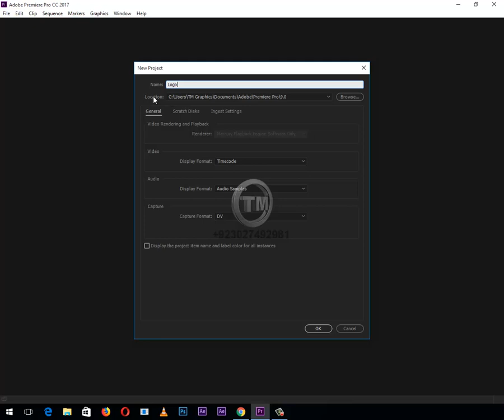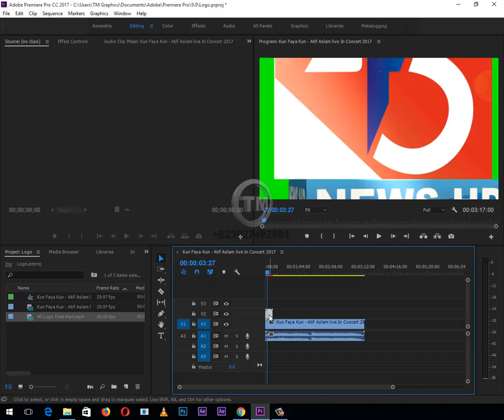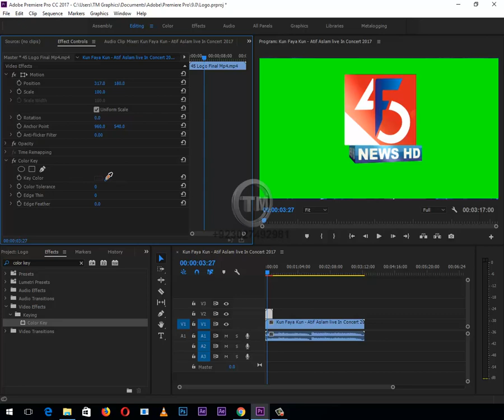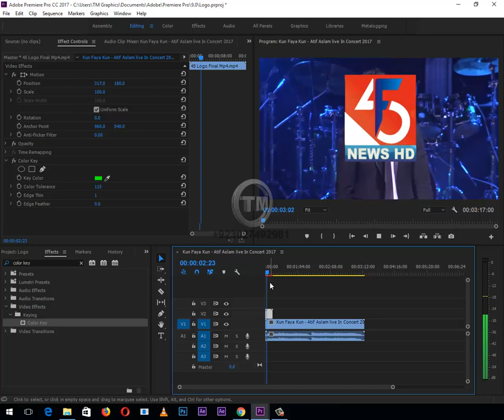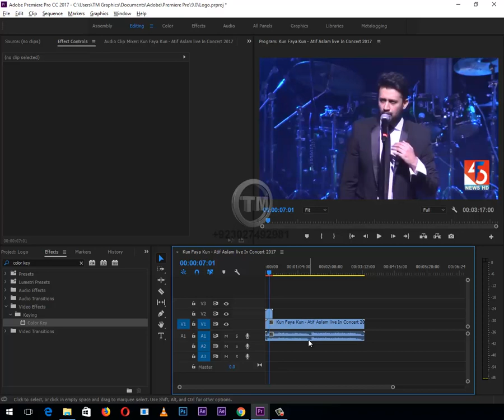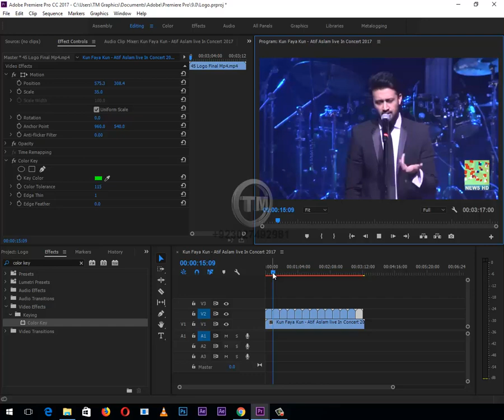How to Use Green Screen 3D Logo In Video